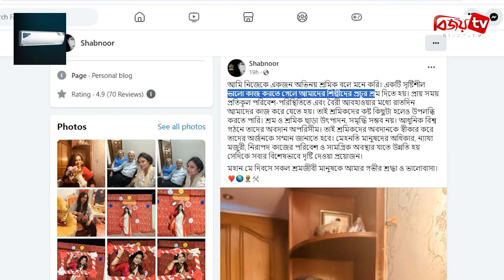নিজেকে অভিনয় শ্রমিক মনে করেন শাবনূর | Shabnur | Bijoy TV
নিজেকে একজন অভিনয় শ্রমিক মনে করে শাবনূর। মে দিবসে অর্থাৎ ১ মে তে অভিনেত্রী এ কথা জানিয়েছেন তার সামাজিক যোগাযোগ মাধ্যমে। সকল শ্রমজীবী মানুষকে গভীর শ্রদ্ধা ও ভালোবাসাও জানিয়েছেন অভিনেত্রী।
শাবনূর লেখেন, একটি সৃষ্টিশীল ভালো কাজ করতে গেলে আমাদের শিল্পীদের প্রচুর শ্রম দিতে হয়। প্রায় সময় প্রতিকূল পরিবেশে রাতদিন কাজ করি। তাই শ্রমিকদের কষ্ট কিছুটা হলেও উপলব্ধি করতে পারি। শ্রম ও শ্রমিক ছাড়া উৎপাদন, সমৃদ্ধি সম্ভব নয়। আধুনিক বিশ্ব গঠনে তাদের অবদান অপরিসীম।
শাবনূর মনে করেন, মেহনতি মানুষদের অধিকার, ন্যায্য মজুরী, নিরাপদ কাজের পরিবেশ ও সামগ্রিক অবস্থার যাতে উন্নতি হয় সেদিকে সবার বিশেষভাবে দৃষ্টি দেওয়া প্রয়োজন।